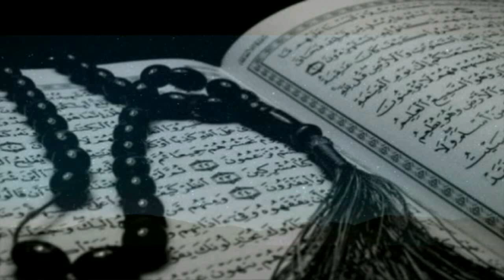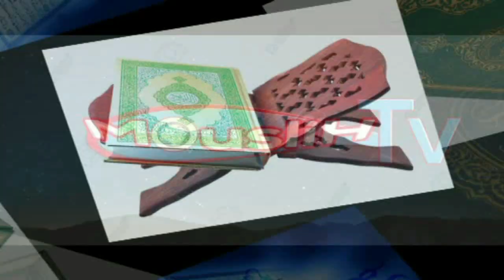AL AHDARI 03 ;tu doit le savo